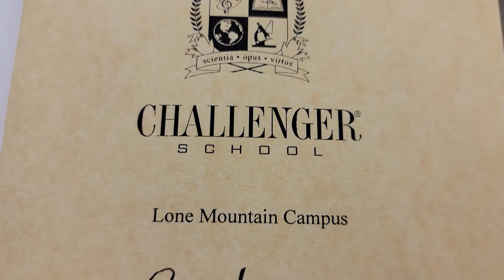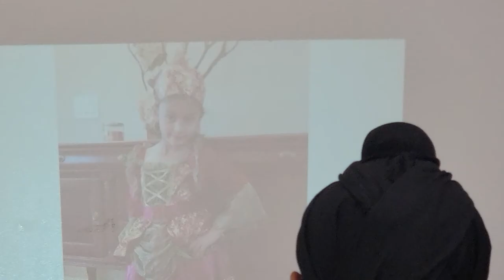Challenger School Class of 2022 !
Congratulations to everyone who worked so hard to get to this point. You are more than ready for the next chapter. We have so much love and respect for you and pray this top notch education sticks with you through your journey!